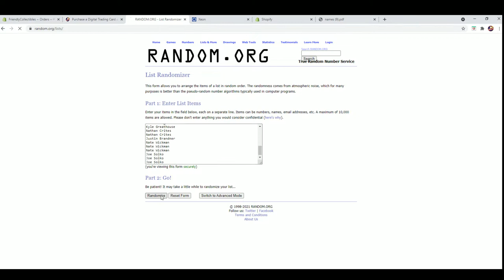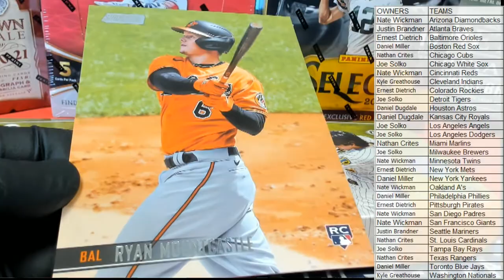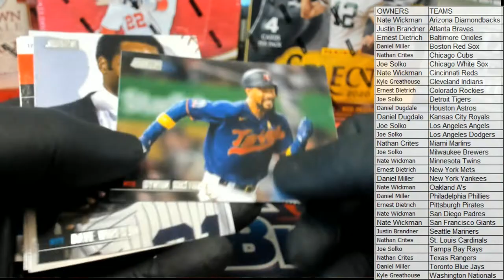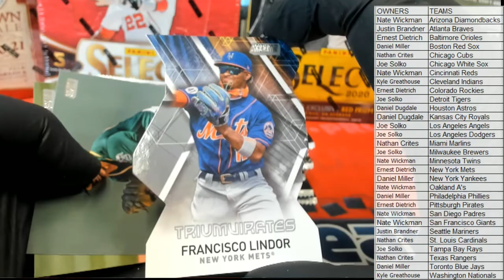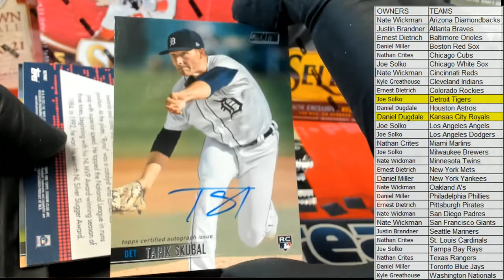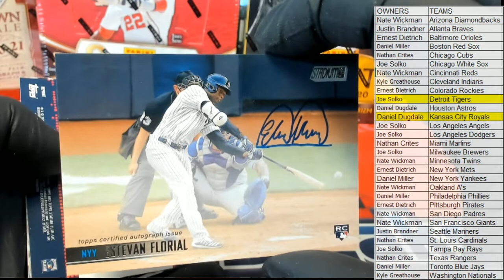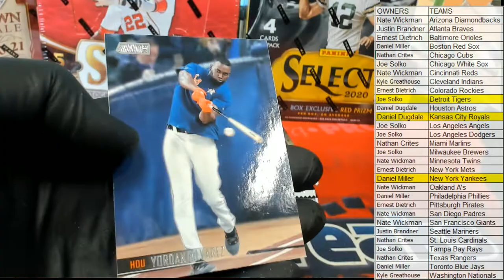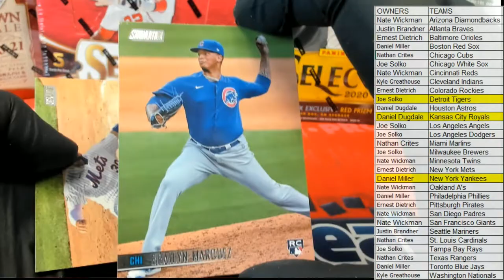2021 Topps Stadium Club Baseball ID 21STADCLUB101